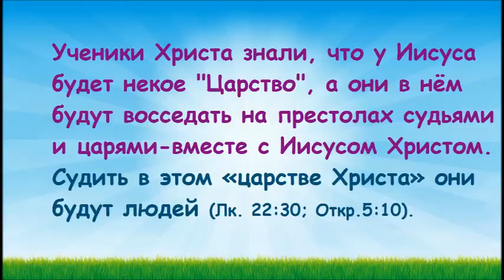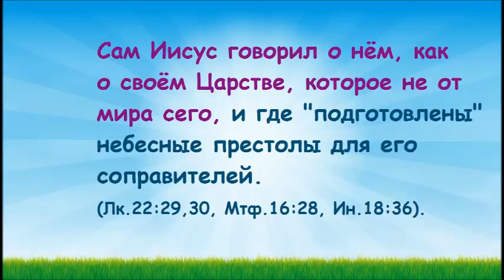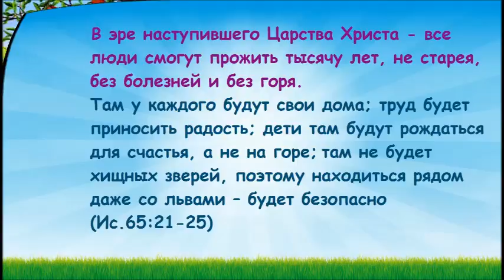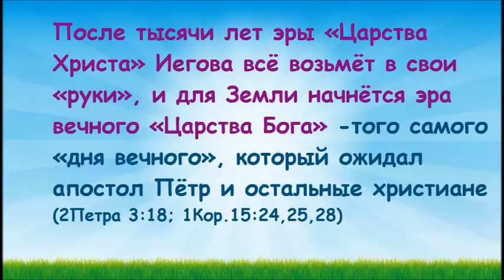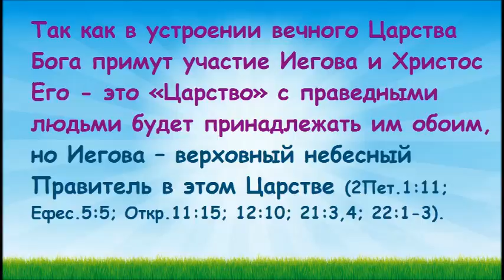1.4 О Царстве Иисуса Христа (Кол.1:13). Свидетели Иеговы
О значении «Царства Христа» для людей (это система вещей в земном миропорядке периода тысячелетия правления Христа. Библейские доказательства – см. видеоролик)